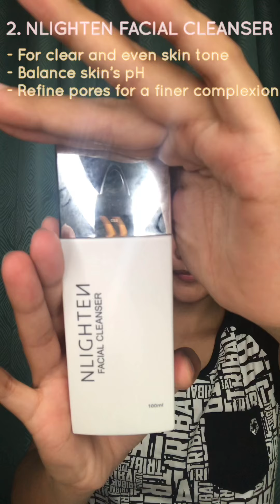5 Easy Skin Care Routine (Evening)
Hi everyone! Just want to share to you my skin care routine (evening) 😊

Since nka quarantine tayo ngayon, i think it’s also the best time to take care of our skin, kahit nasa bahay lang 😁

5 Easy Steps lang, para ka ng nagpa-facial after 🤩

Products used:
1. Nlighten Premium Soap
2. Nlighten Favial Cleanser
3. Nlighten O2 Bubble Cleanser
4. Nlighten O2 GlowiN Serum Mask (3x a week)
5. Nlighten Eye Gel

Please like my FB page too! 😊